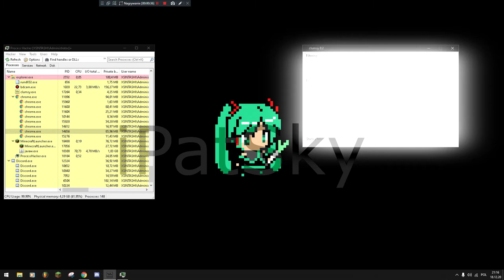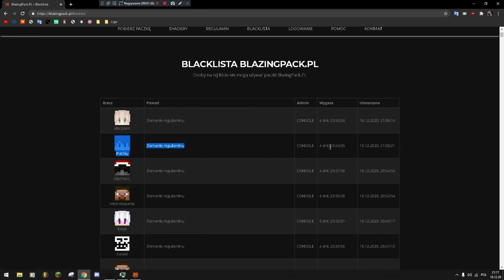BlazingPack Blacklist bypass + CaveFinder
Thank you 4 watching.
1.7.2 Mody - The Lord of the Rings Mod - Pierścień, Nowy Świat,
1.7 NO PREMIUM NO HAMACHI SURVIVAL/IGRZYSKA
CTSG,Zaha.JJayJoker,GnomekPL.Dzunior.Mad­­­­­­?-
1.7.2 Free build + Survival!!! Dedyk! [HD] Adrian Like MinecraftBlow
1.7.2) Jak zrobić serwer Minecraft Bukkit 1.7.5 bez Hamachi #1